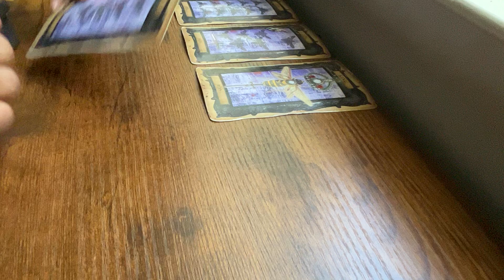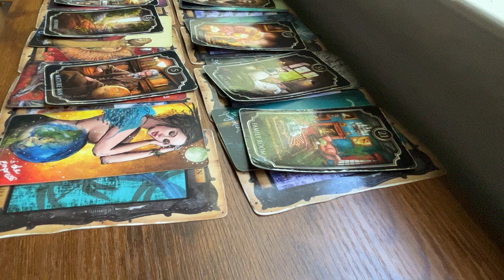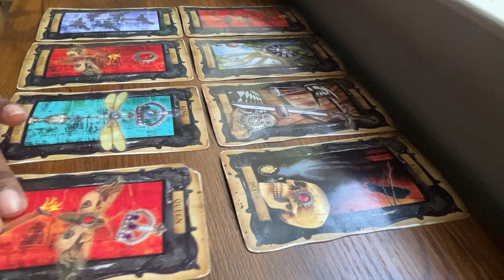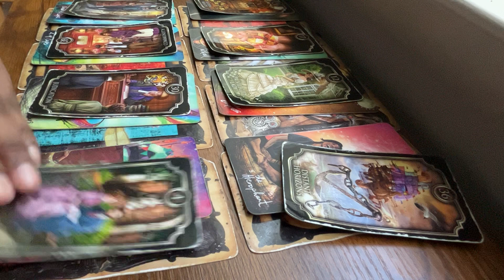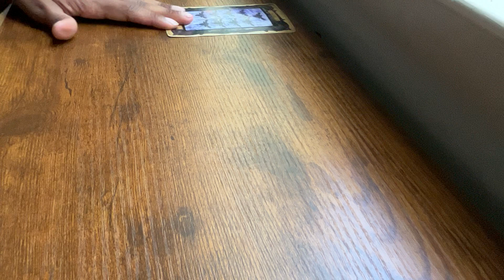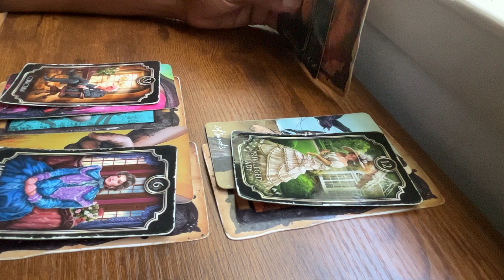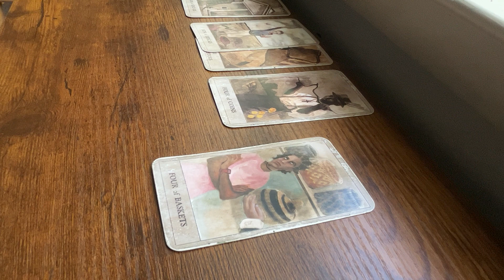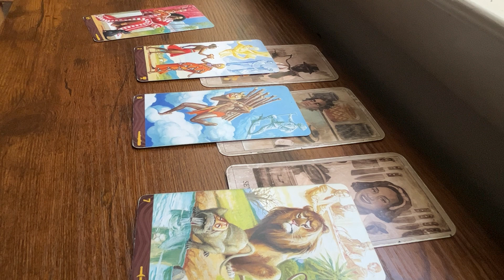GEMINI STEPPING INTO YOUR OWN CONFIDENCE! APRIL 2024